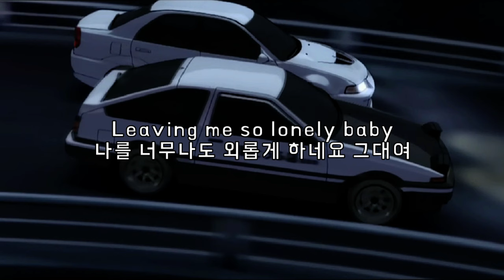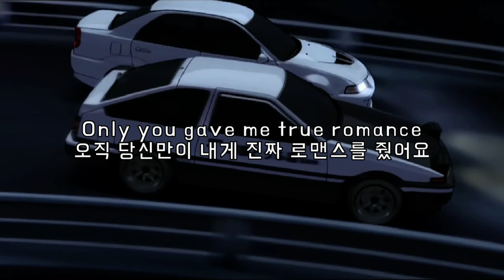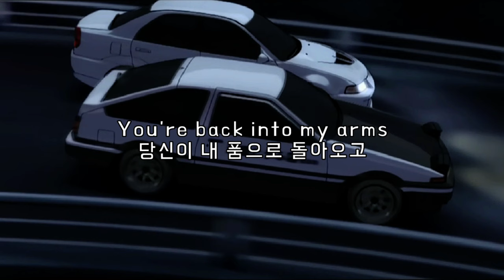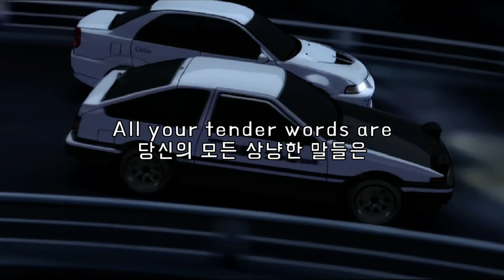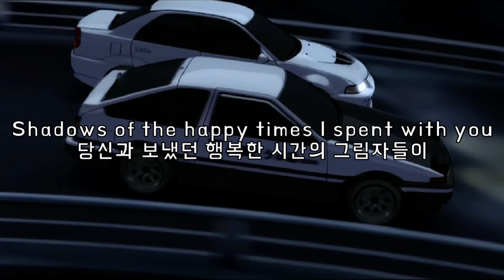Helena / Lonely Night 2006 가사&번역【Lyrics/Initial D/Eurobeat/이니셜D/유로비트】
8월에 올린 영상을 일부 해석 및 가독성을 개선하여 재업합니다 :)
신청곡 업로드 합니다. 신청해주신 구독자분 오래 기다리셨습니다.
이 노래는 애니 'Battle Stage 2' 에서
타쿠미와 에보 6를 탄 사나이와의 배틀 중 나오는 노래입니다.

간만에 마음에 드는 '애수유로비트' 인 것 같습니다.
드라이브 할 때 자주 듣게 될 것 같군요.

감사합니다!